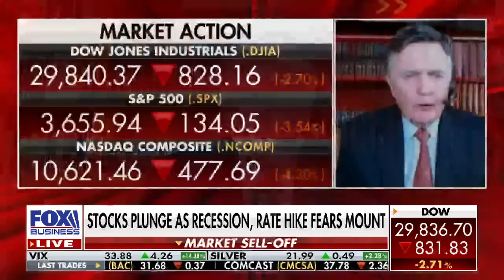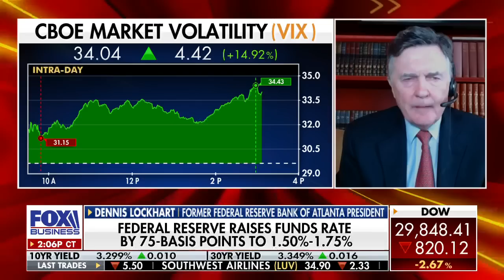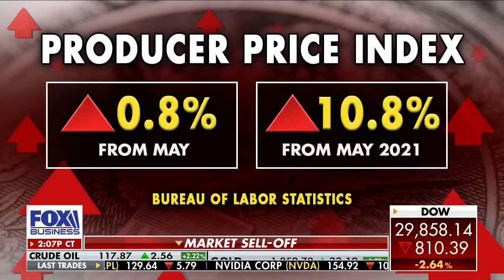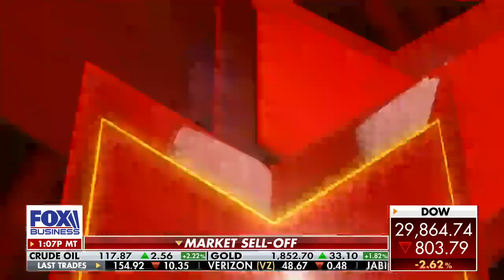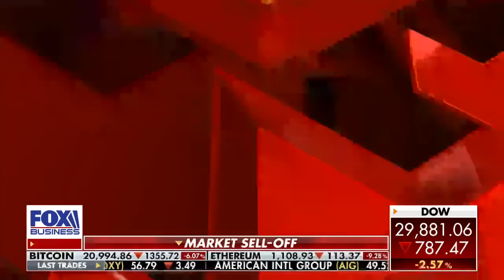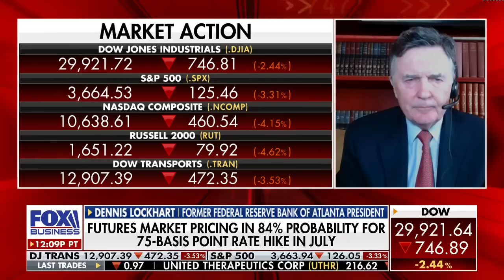Fed clearly made mistakes anticipating this: Dennis Lockhart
Federal Reserve Bank of Atlanta former president Dennis Lockhart discusses what's next for the FOMC and if the U.S. is close to recession on 'The Claman Countdown.'